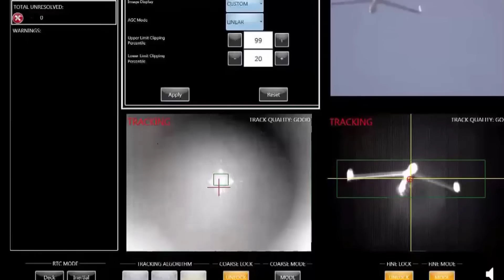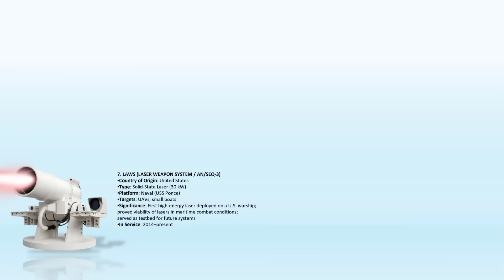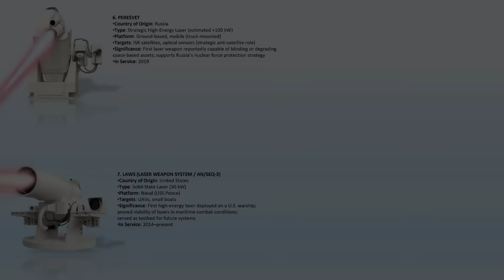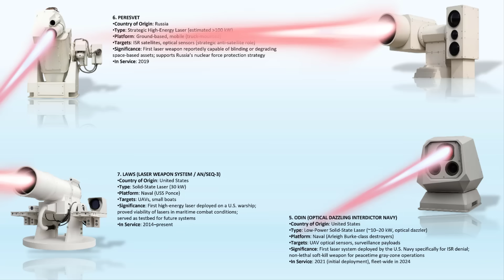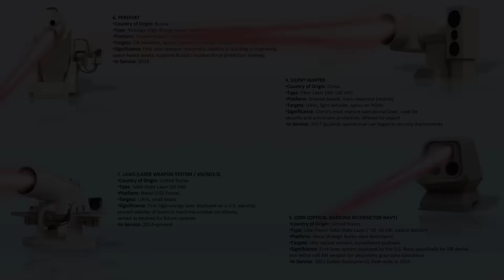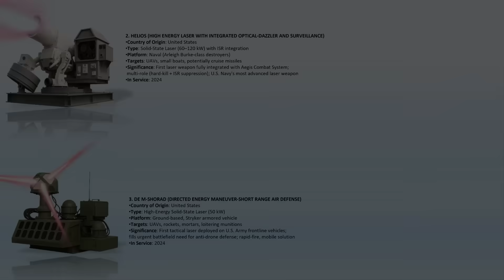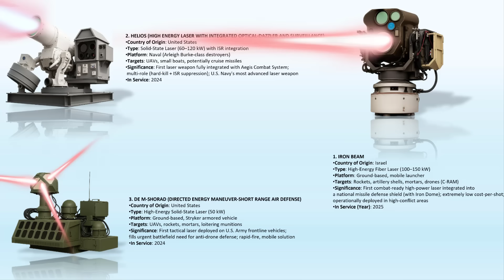Top 7 Most Powerful Directed Energy weapons in active service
Laser weapons are no longer confined to science fiction — they’re here, they’re real, and they’re already reshaping how militaries defend against modern threats. From the deserts of the Middle East to the decks of naval destroyers, directed-energy weapons are silently taking down drones, rockets, and even satellites. In this video, we’re counting down the top seven directed energy weapons that are currently in service, ranked by how powerful, advanced, and combat-ready they truly are.